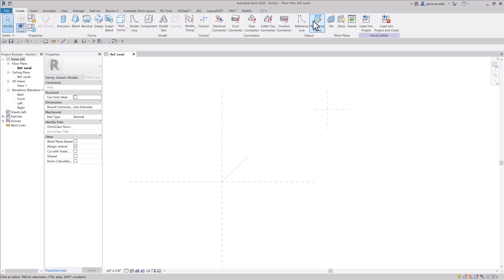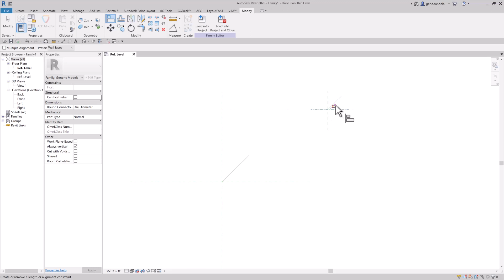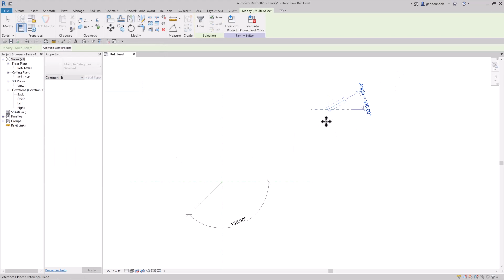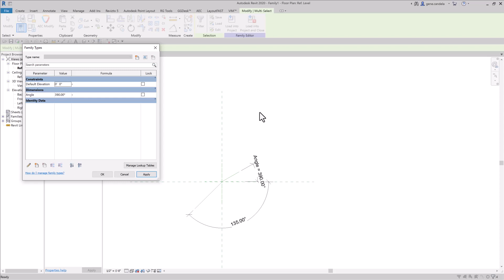Revit Families - Reference Line Rotating 360° Without Breaking - Part 1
Today's video comes to you via a subscriber request - constraining Revit families at an any angle (0 to 360) using a reference line without breaking.

If you find this lesson useful and learned something new!